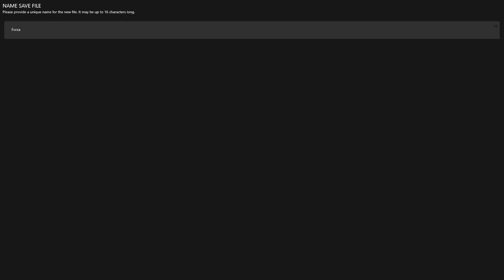FORZA HORIZON 5